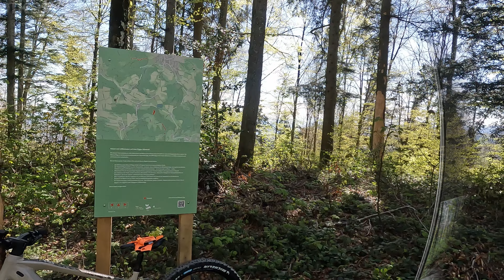New Biketrail Elgg | Vom Schauenberg nach Elgg | ck MTB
Ich habe für euch den neuen Biketrail Elgg der vom Schauenberg nach Elgg führt getestet.
Leider waren die Bedingungen noch etwas nass, doch möchte ich euch in diesem Video mitnehmen, so dass Ihr euch einen Eindruck von dem Trail machen könnt. Viel Spass beim schauen...

Kapitel:
0:00 Intro
1:09 Schauenberg Trail
4:12 Guegenhard Trail
8:41 Outro

Ambassador Rider: Alpina Sports  @alpinasports1980

Fahrer:
Stefan
Cyril

Bike:
Focus Sam 6.8

Produktion:
Christoph @ck.mtb

Gefilmt mit GoPro 10 & 12:
Christoph  @ck.mtb

Musik - YouTube:
Curb Stomp - Underbelly
ck MTB Song - Martin Schwaiger